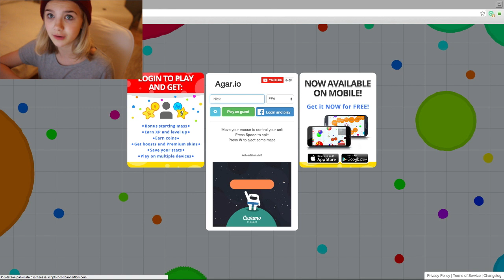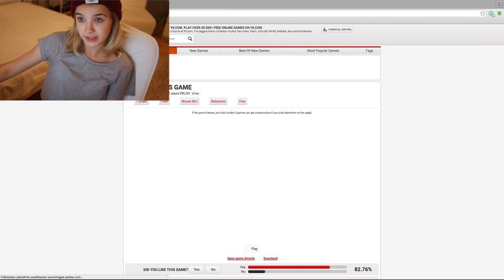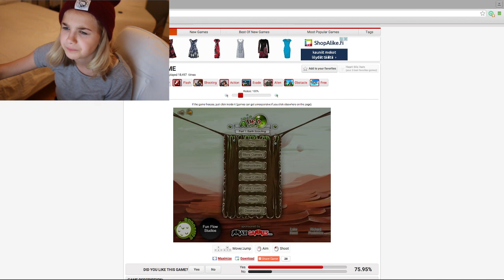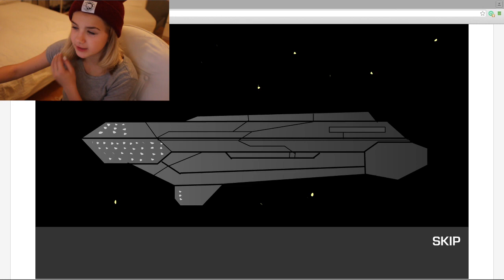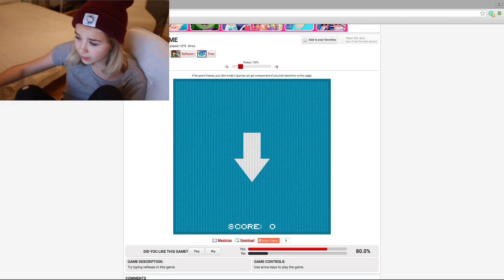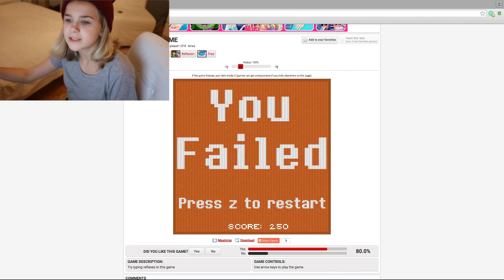PELIVIDEO |VLOGIPUTKI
Pinja Sanaksenaho
Poste restante
01300 VANTAA

EN VASTAA VALITETTAVASTI  KIRJEISIIN JOTEN ÄLÄ LAITA VASTAUS KIRJEKUORTA TAI POSTIMERKKIÄ